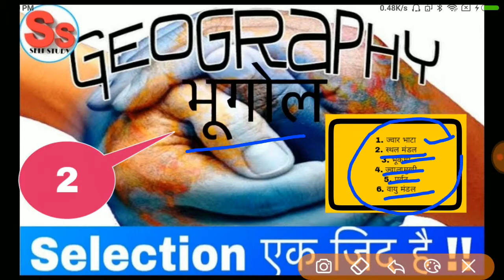GEOGRAPHY PART 2| भूगोल DETAILED GEO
धन्‍यवाद !
Self Study 🤝